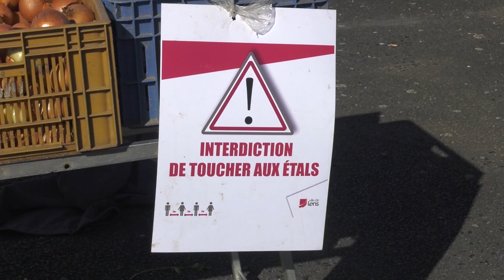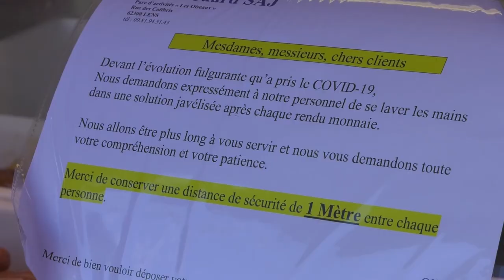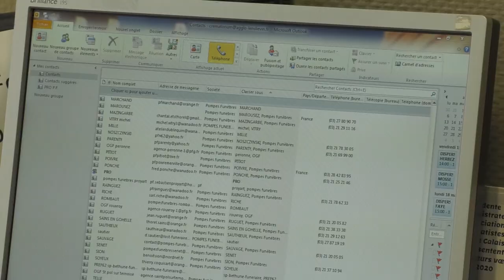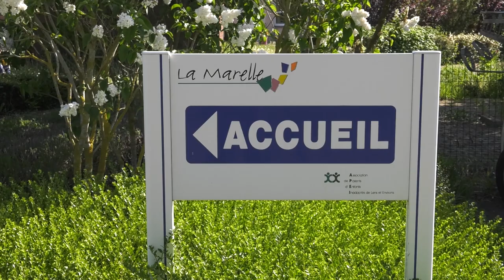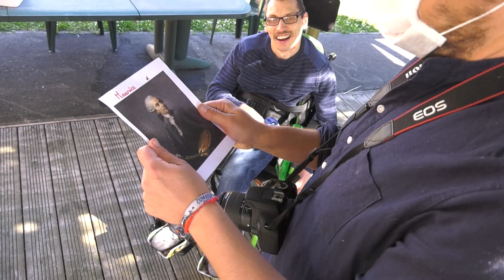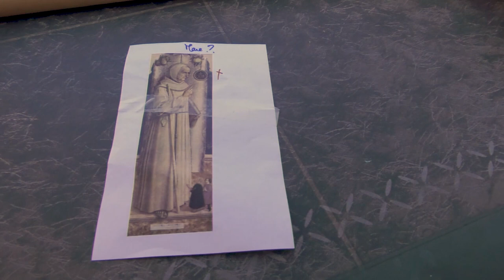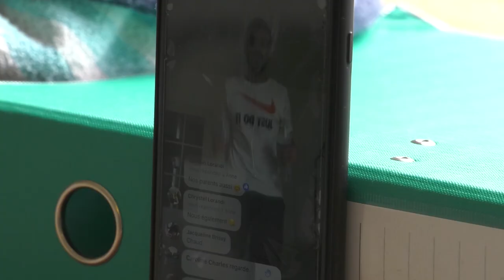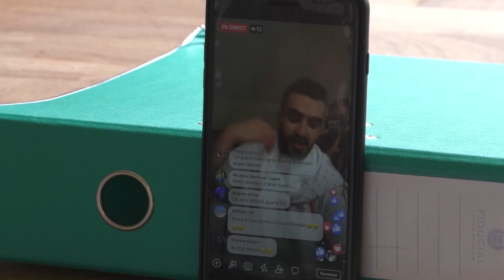JT COVID N°05 - 08 05 2020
sommaire de l'édition du 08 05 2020 :
- retour du marché hebdomadaire à Noyelles-sous- Lens sous certaines conditions et avec changement d'emplacement
- l'association Avenir des Cités & le département distribuent des ordinateurs pour les familles en difficulté durant cette période de confinement
- le crématorium de Vendin-le-Vieil assure une continuité de service public mais sans l'organisation de cérémonies funéraires
- le foyer d'accueil médicalisé La Marelle de Liévin revisite les oeuvres du Louvre-Lens à travers un atelier
- l'entreprise Carosserie Vinois de Méricourt poursuit son activité en s'adaptant à la situation compliquée de cette crise sanitaire
- tous les jours des cours de sport pour les séniors à suivre en live sur internet grace à Romain coach sportif à Wingles
- sport : l'équipe de basket UNSS du Lycée Henri Darras pratique le 3 contre 3 et rêve de championnat du monde